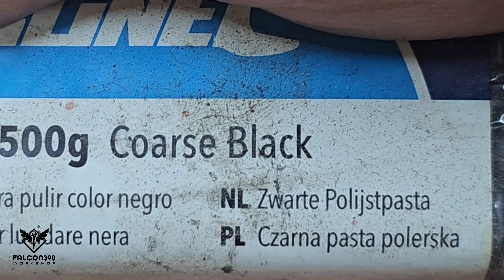Vintage hammer restoration. Satisfying repair of the old hammer.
Hi Guys!

Hope you will enjoy this hammer restoration video.

This hammer is quite old and needed some repairs.

I have removed the rust and made a new handle.

Let me know what you thing about this tool restoration.

Consumables:
🔗WD 40
🔗Paper towels
🔗Wire wheel 150mm (soft)
🔗Wire wheel 150mm (hard)
🔗Fibre wheel: https: //geni.us/u4RW
🔗Buffing Polishing Compounds
🔗White spirit: https: //geni.us/ovRDV
🔗Multipurpose Grease
🔗Spray paints
🔗3 in 1 oil

Hand tools:
🔗Pick set
🔗Screwdriver set

Power tools:
🔗Bench grinder
🔗Belt sander 1'' x 30''
🔗4" x 36" (100 x 914mm) belt sander
🔗Bench buffer/polisher

Thanks
Falcon390